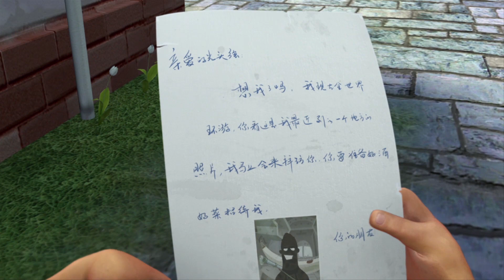BOONIE BEARS or Bust | 20 minutes Funny Cartoon | 5️⃣5️⃣